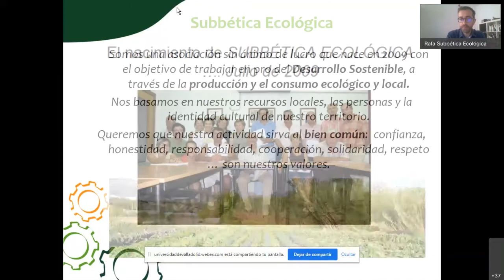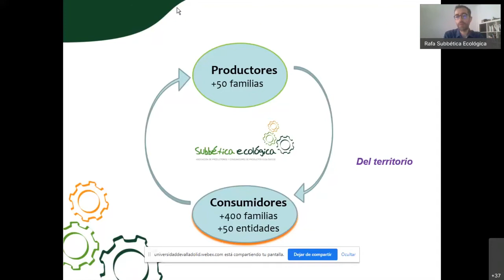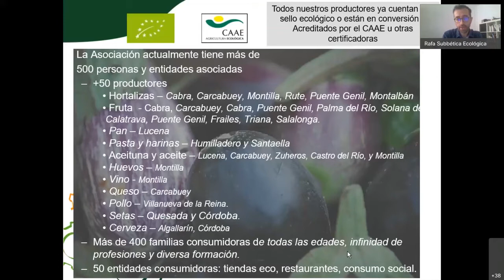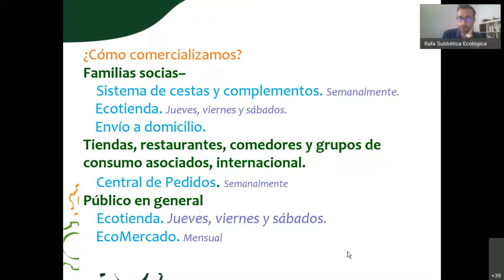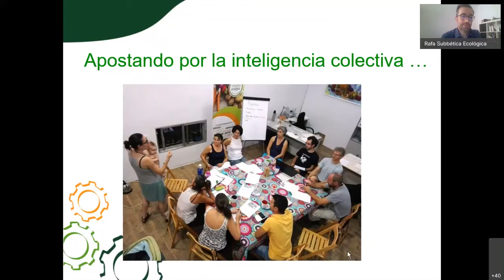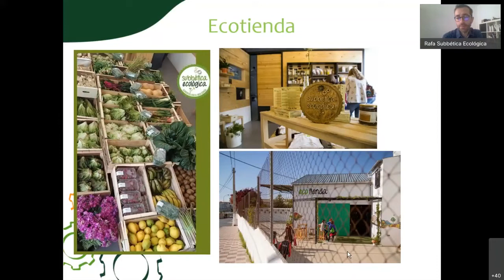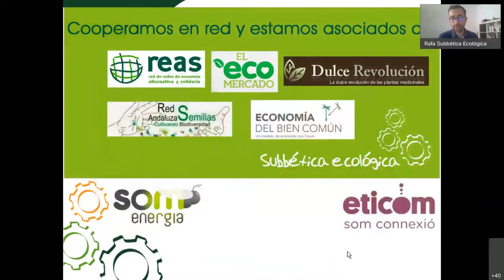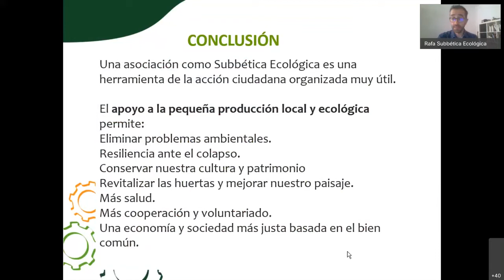10. Sobre la Asociación de Productores y Consumidores Subbética Ecológica. Economía del bien común